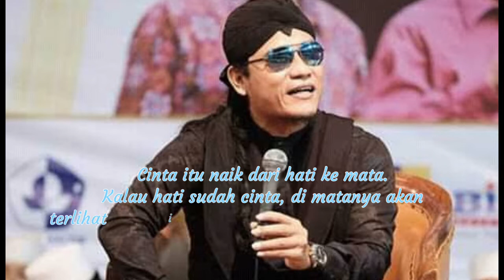Kata-kata Bijak Gus Miftah Bikin Adeum Hati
Kata-kata Bijak Gus Miftah sebagai Moto Hidup Kamu

Salah satu sosok pendakwah yang populer saat ini adalah Miftah Maulana Habiburrahman atau yang biasa disebut sebagai Gus Miftah. Banyak kata-kata bijak Gus Miftah yang dilontarkan saat ia sedang berdakwah, membuat dakwahnya selalu menarik dan banyak pelajaran hidup yang bisa dipetik di dalamnya.